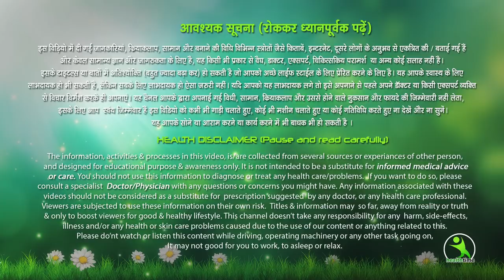केवल 10 मिनट पेट कमर की चर्बी गायब EASY EXERCISE, BELLY FAT & SLIM WAIST, 2 IN 1 VERY EASY WORKOUT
6 EASY EXERCISE for BELLY FAT & SLIM WAIST | 2 IN 1 VERY EASY WORKOUT YOU CAN DO ANYTIME ANYWHERE

7 din me 7 kilo vajan kam kare ,
7 दिन में 7 किलो मोटापा और पेट की चर्बी तेजी से कम करने का उपाय | कमर और पेट कम करने के उपाय..  Pet ki Charbi kam karne ka behtareen Upay .  7 Days Mein Aasani Se 7 Kilo vajan kam kare .
face pack
isha mehra
esha mehra health time weight loss
health time
exercise
hip kam karne ki exercise
treadmill workout
green tea
chest workout
saunf ke fayde
corona wireless
dalchini
esha mehra
yoga
yogasan
treadmill workouts for weight loss
brast burn exercise
एक्सरसाइज
chest kaise kam kare